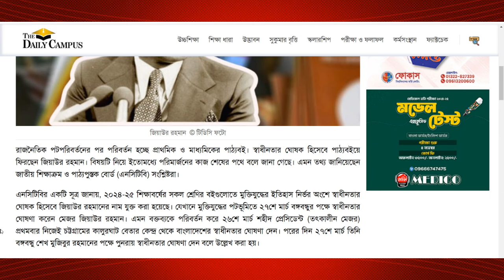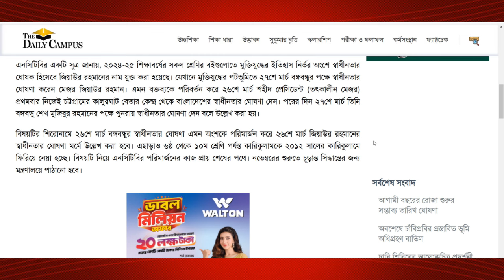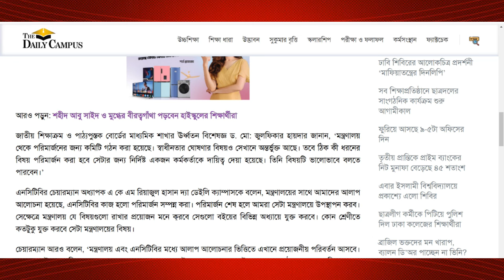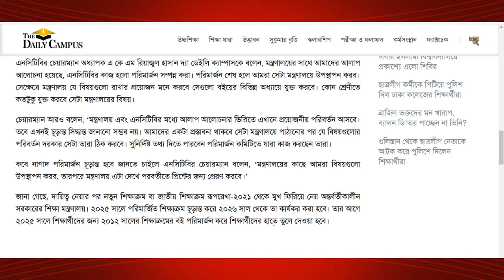স্বাধীনতার ঘোষক হিসেবে পাঠ্য বইয়ে ফিরছেন জিয়াউর রহমান -জাতীয় শিক্ষাক্রম ও পাঠ্যপুস্তক বোর্ড-এনসিটিবি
রাজনৈতিক পটপরিবর্তনের পর পরিবর্তন হচ্ছে প্রাথমিক ও মাধ্যমিকের পাঠ্যবই। স্বাধীনতার ঘোষক হিসেবে পাঠ্যবইয়ে ফিরছেন জিয়াউর রহমান। বিষয়টি নিয়ে ইতোমধ্যে পরিমার্জনের কাজ শেষের পথে বলে জানা গেছে। এমন তথ্য জানিয়েছেন জাতীয় শিক্ষাক্রম ও পাঠ্যপুস্তক বোর্ড (এনসিটিবি) সংশ্লিষ্টরা।

এনসিটিবির একটি সূত্র জানায়, ২০২৪-২৫ শিক্ষাবর্ষের সকল শ্রেণির বইগুলোতে মুক্তিযুদ্ধের ইতিহাস নির্ভর অংশে স্বাধীনতার ঘোষক হিসেবে জিয়াউর রহমানের নাম যুক্ত করা হয়েছে। যেখানে মুক্তিযুদ্ধের পটভূমিতে ২৭শে মার্চ বঙ্গবন্ধুর পক্ষে স্বাধীনতার ঘোষণা করেন মেজর জিয়াউর রহমান। এমন বক্তব্যকে পরিবর্তন করে ২৬শে মার্চ শহীদ প্রেসিডেন্ট (তৎকালীন মেজর) প্রথমবার নিজেই চট্টগ্রামের কালুরঘাট বেতার কেন্দ্র থেকে বাংলাদেশের স্বাধীনতার ঘোষণা দেন। পরের দিন ২৭শে মার্চ তিনি বঙ্গবন্ধু শেখ মুজিবুর রহমানের পক্ষে পুনরায় স্বাধীনতার ঘোষণা দেন বলে উল্লেখ করা হয়।

বিষয়টির শিরোনামে ২৬শে মার্চ বঙ্গবন্ধুর স্বাধীনতার ঘোষণা এমন অংশকে পরিমার্জন করে ২৬শে মার্চ জিয়াউর রহমানের স্বাধীনতার ঘোষণা মর্মে উল্লেখ করা হবে। এছাড়াও ৬ষ্ঠ থেকে ১০ম শ্রেণি পর্যন্ত কারিকুলামকে ২০১২ সালের কারিকুলামে ফিরিয়ে নেয়া হচ্ছে। বিষয়টি নিয়ে এনসিটিবির পরিমার্জনের কাজ প্রায় শেষের পথে। নভেম্বরের শুরুতে চূড়ান্ত সিদ্ধান্তের জন্য মন্ত্রণালয়ে পাঠানো হবে।
জাতীয় শিক্ষাক্রম ও পাঠ্যপুস্তক বোর্ডের মাধ্যমিক শাখার ঊর্ধ্বতন বিশেষজ্ঞ ড. মো: জুলফিকার হায়দার জানান, ‘মন্ত্রণালয় থেকে পরিমার্জনের জন্য কমিটি গঠন করা হয়েছে। স্বাধীনতার ঘোষণার বিষয়ও সেখানে অন্তর্ভুক্ত আছে। তবে ঠিক কী ধরনের বিষয় পরিমার্জন করা হবে সেটার জন্য নির্দিষ্ট একজন কর্মকর্তাকে দায়িত্ব দেয়া হয়েছে। তিনি বিষয়টি ভালোভাবে বলতে পারবেন।’

এনসিটিবির চেয়ারম্যান অধ্যাপক এ কে এম রিয়াজুল হাসান দ্যা ডেইলি ক্যাম্পাসকে বলেন, মন্ত্রণালয়ের সাথে আমাদের আলাপ আলোচনা হয়েছে, এনসিটিবির কাজ হলো পরিমার্জন সম্পন্ন করা। পরিমার্জন শেষ হলে আমরা সেটা মন্ত্রণালয়ে উপস্থাপন করব। সেক্ষেত্রে মন্ত্রণালয় যে বিষয়গুলো রাখার প্রয়োজন মনে করবে সেগুলো বইয়ের বিভিন্ন অধ্যায়ে যুক্ত করবে। কোন শ্রেণীতে কতটুকু যুক্ত করবে সেটা মন্ত্রণালয়ের বিষয়।

চেয়ারম্যান আরও বলেন, ‘মন্ত্রণালয় এবং এনসিটিবির মধ্যে আলাপ আলোচনার ভিত্তিতে এখানে প্রয়োজনীয় পরিবর্তন আসবে। তবে এখনই চূড়ান্ত সিদ্ধান্ত জানানো সম্ভব নয়। আমাদের একটা প্রস্তাবনা থাকবে সেটা মন্ত্রণালয়ে পাঠানোর পর যে বিষয়গুলোর পরিবর্তন দরকার সেটা তারা ঠিক করবে। সুনির্দিষ্ট তথ্য দিতে পারবেন পরিমার্জন কমিটিতে যারা কাজ করছেন তারা।

কবে নাগাদ পরিমার্জন চূড়ান্ত হবে জানতে চাইলে এনসিটিবির চেয়ারম্যান বলেন, ‘মন্ত্রণালয়ের কাছে আমরা বিষয়গুলো উপস্থাপন করব, তারপরে মন্ত্রণালয় এটা দেখে পরবর্তীতে প্রিন্টের জন্য প্রেরণ করবে।’
জানা গেছে, দায়িত্ব নেয়ার পর নতুন শিক্ষাক্রম বা জাতীয় শিক্ষাক্রম রূপরেখা-২০২১ থেকে মুখ ফিরিয়ে নেয় অন্তর্বর্তীকালীন সরকারের শিক্ষা মন্ত্রণালয়। ২০২৫ সালে পরিমার্জিত শিক্ষাক্রম চূড়ান্ত করে ২০২৬ সাল থেকে তা কার্যকর করা হবে। তার আগে ২০২৫ সালে শিক্ষার্থীদের জন্য ২০১২ সালের শিক্ষাক্রমের বই পরিমার্জন করে শিক্ষার্থীদের হাতে তুলে দেওয়া হবে।
প্রতিবছর স্কুল, মাদরাসা ও কারিগরি শিক্ষাপ্রতিষ্ঠানের মাধ্যমিক পর্যায়ের ১ কোটি ৮৯ লাখ শিক্ষার্থীর জন্য ২৩ কোটি কপি বই ছাপায় এনসিটিবি। তাদের কর্মপরিকল্পনা অনুযায়ী, মে-জুন মাসে বইয়ের পাণ্ডুলিপি প্রুফ রিডারদের দেখানোর কথা ছিল। তবে এবার সেপ্টেম্বরে বই সংশোধনের ঘোষণা এসেছে। এতে আগামী বছরের শুরুতে নতুন বই শিক্ষার্থীদের হাতে পৌঁছানো নিয়ে শঙ্কা দেখা দেয়। যদিও জানুয়ারি মাসেই শিক্ষার্থীদের হাতে বই দেওয়া সম্ভব হবে বলে মনে করছেন এনসিটিবি কর্মকর্তারা।